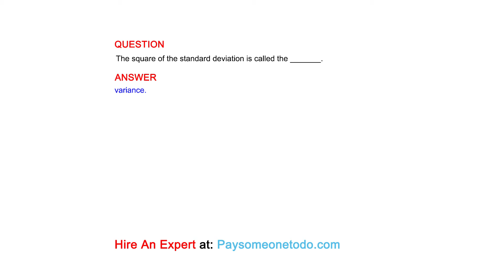The square of the standard deviation is called the _______.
QUESTION